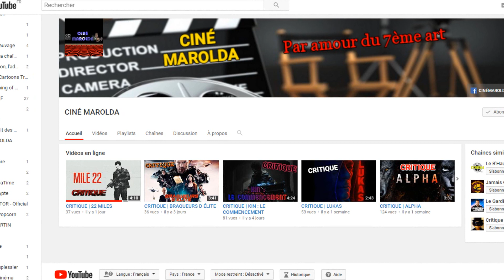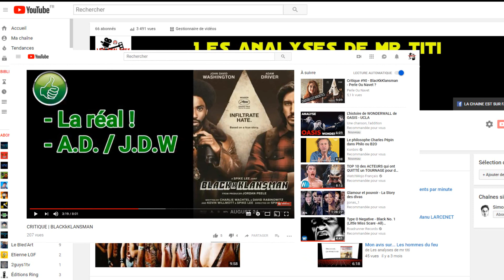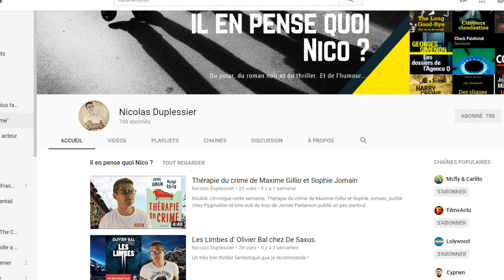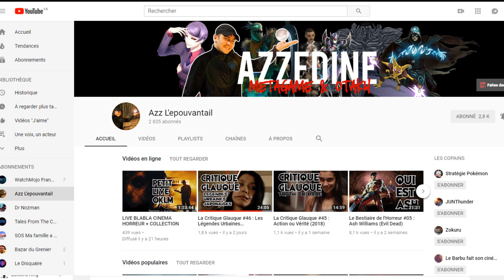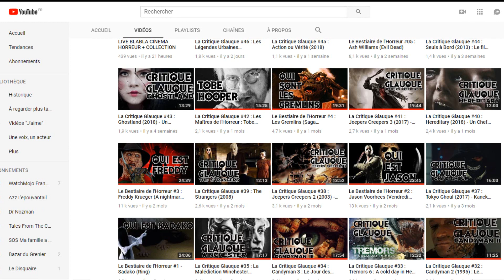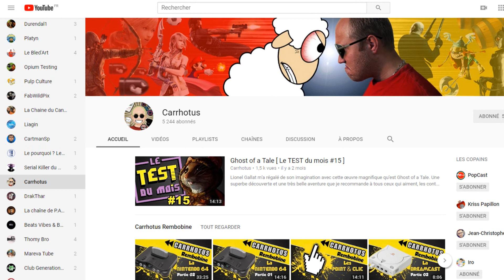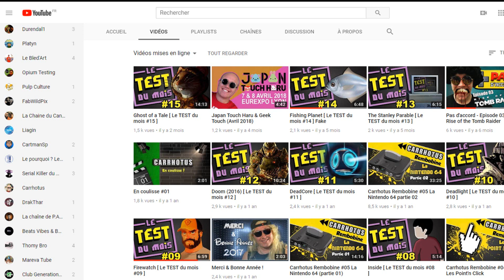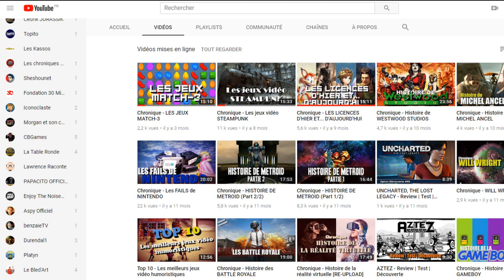5 chaines à découvrir pour la rentrée !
Finis les vacances, la rentrée vient d'arriver, quant à moi, je reprends doucement les vidéos et j'avais envie de vous montrer 5 chaines Youtube que j'aime bien, méritant plus d'abonnés grâce à leur contenus, il y en aura pour tout les goûts.

Musique utilisés :

Super Mario 64 - Water World
Rob Zombie - Living dead girl